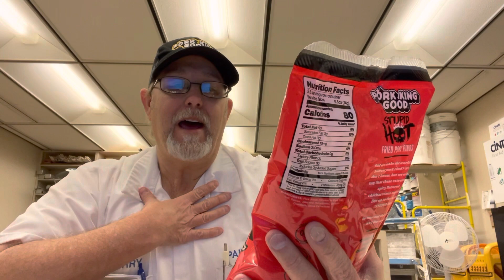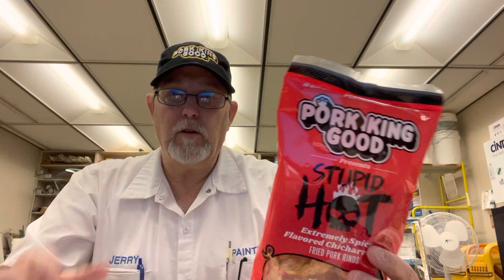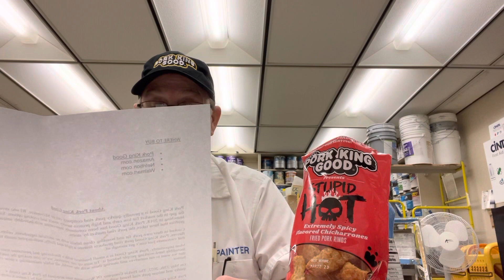Pork King Good ——Presents—— STUPID HOT Extremely Spicy Flavored Pork Rinds # The Beer Review Guy